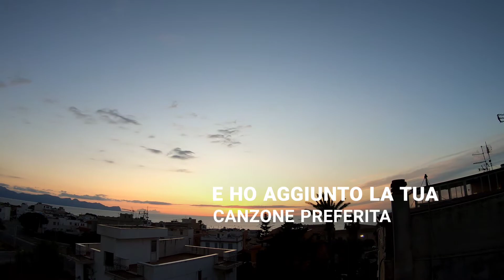cicciokayak terrasini cinisi pulireilmareinkayak estate2020 sefy